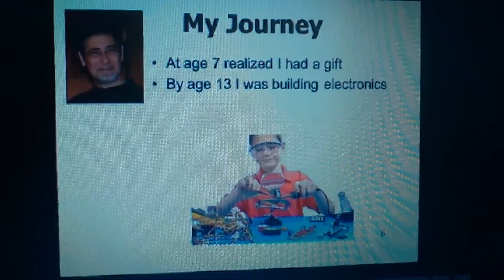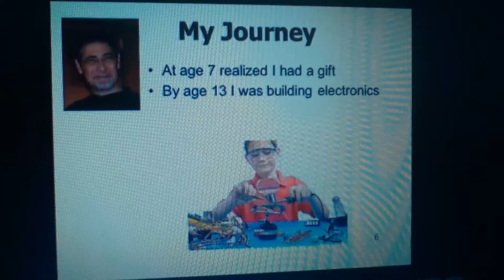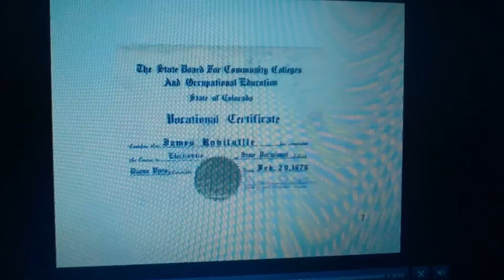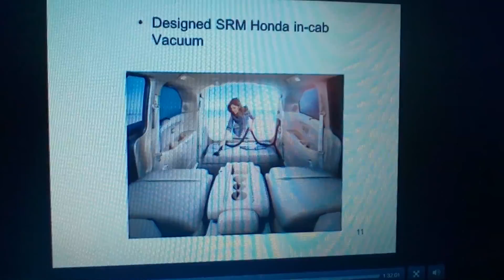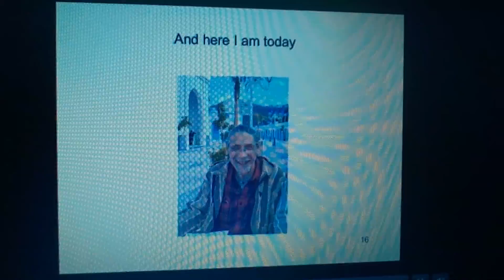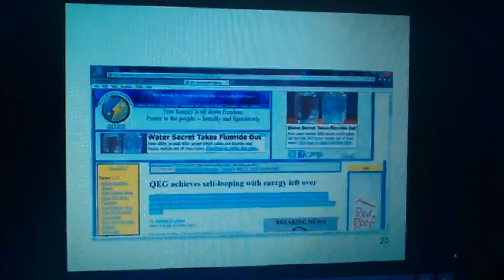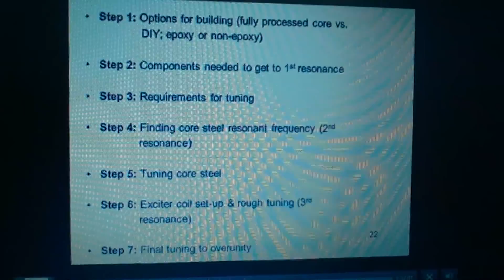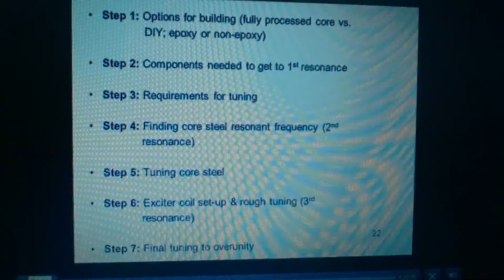QEG intro (quantum energy generator)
Career Electronics Engineer of 26+ years, James M. Robitaille of Harrisburg, Pennsylvania, USA recently resigned his position to bring a Home Quantum Energy Generator technology forward. He and his wife and daughter formed Fix the World Organization for this purpose, among other objectives that fit that super-broad name.

They posted a set of plans for these for anyone to download on March 25, receiving 20,000 downloads in the first 24 hours. Prior to this, they ran two very successful crowdfunding campaigns to get to that point. They've got a busy schedule lined up, heading to London for the Alchemy Event conference April 11-12, then to Morocco at the end of April. By mid May, they hope to commence taking pre-orders.
The technology is based largely on the work done by Timothy Thrapp of WITTS, who derived it largely from the Ecklin-Brown Generator. All of these are derived from the work of Nikola Tesla's patent 511916 simply titled "Electric Generator". Tesla wanted to bring these free energy technologies to the world, which wasn't yet ready for them a century ago.
Timothy has been making these plans available for a $300 donation, but they don't contain adequate information for a full replication, and people have had a hard time getting all the information they need from Timothy, even after making this donation. He allegedly will sell a completed system, built singly, for $100,000; and is talking about eventually mass producing them to bring the price down.
We encourage anyone to works on with these plans to give a sizeable donation to WITTS for doing most of the work in pulling them together. Fix the World Organization also gratefully receives donations to help with rolling this out. And if any of you end up going commercial with these, I strongly encourage you to include Timothy and Fix the World Organization in your royalty budget for each item sold, whether plans, translations, kits, components, completed units, installations, servicing, or franchises.

Home page for FIX the World QEG project with free downloads.

The generator prototype described here is in global co-development. Engineers are working toward the final design which consists of the unit being self-running without any source of fuel. The design is opensourced (patent-free), and any and all developments in the future will be opensourced. The design is based on a public domain patented invention of Nikola Tesla. The type of energy that is utilized is different than that of a conventional generator.

WITTS (World improvement through the Spirit) created this over-unity generator years ago based on Tesla's patents but never open sourced it